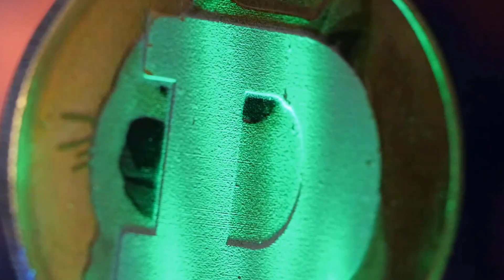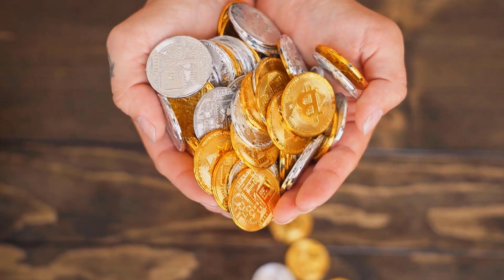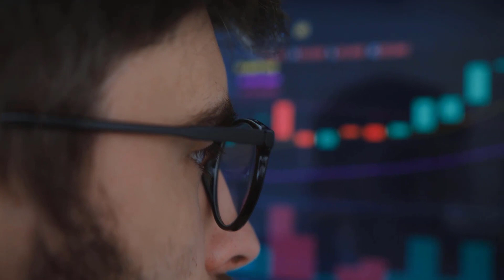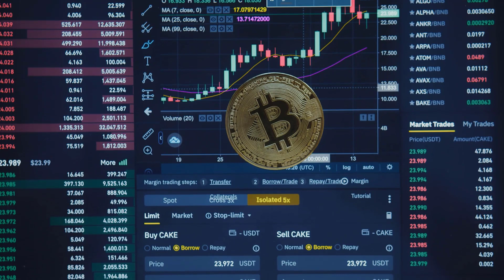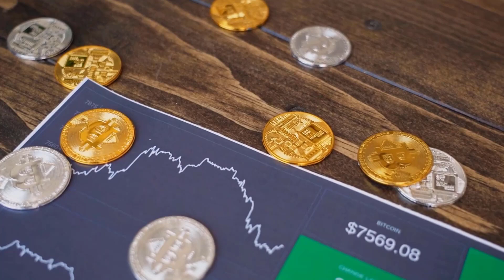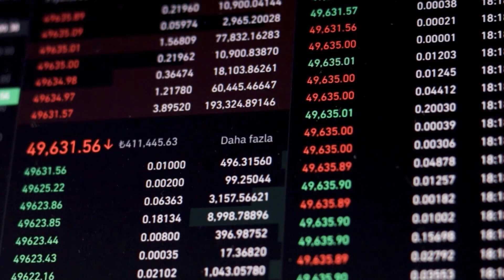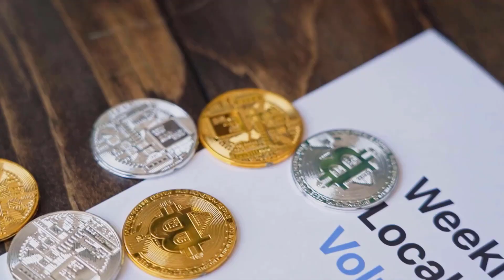SAITAMA PRICE IS ABOUT TO X9000 IF THIS....?? - SAITAMA PRICE PREDICTION 2024